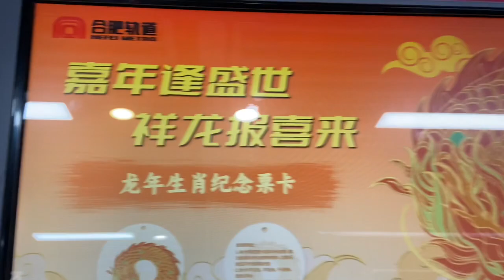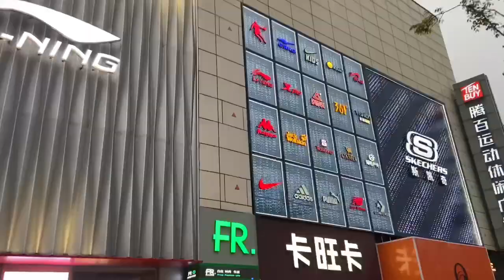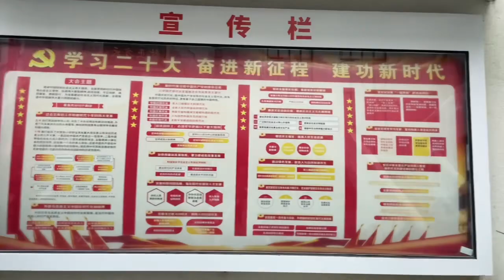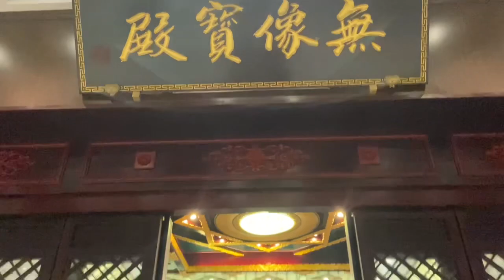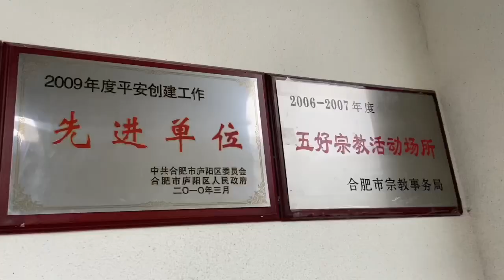MASYAALLAH!! MELIHAT LEBIH DEKAT MASJID DICHINA 😍🕌 || WoW!! BELAKANG MASJID ADA MALL 😱🇨🇳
Assalamualaikum
Nah video kali ini adalah video melihat lebih dekat masjid di china
Dan katanya masjid di hefei itu dekat dengan MALL besar di hefei??
Apakah begitu??
Penasaran??
Jangan lupa jika video ini bermanfaat bisa di bantu share ke sanak family nya ya 😍👌🏻